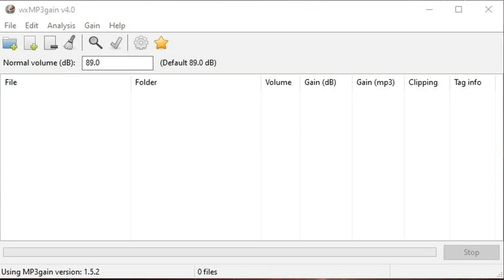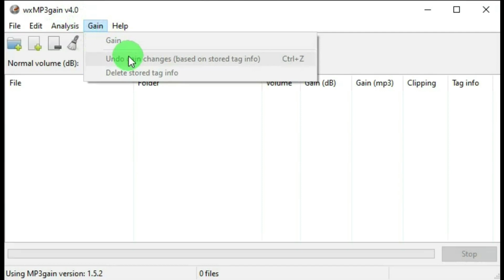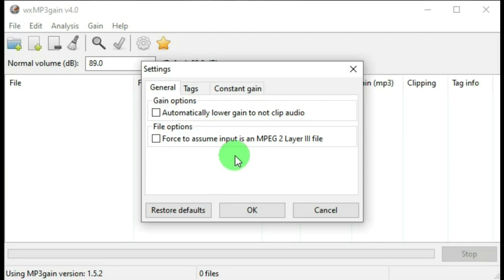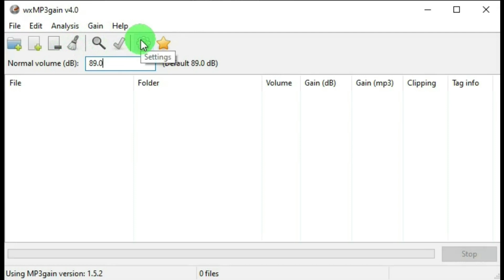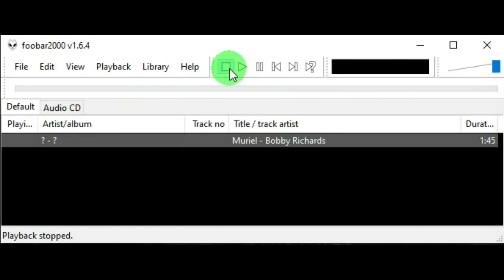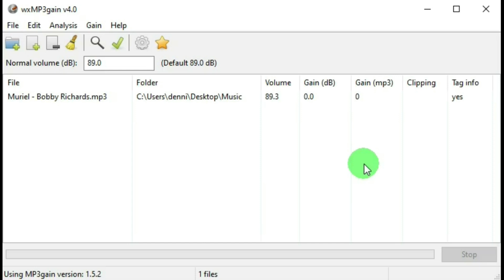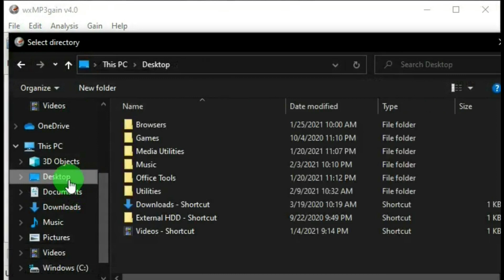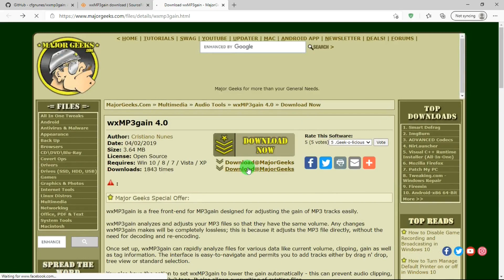How To Normalize Your Music Library: wxMP3gain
How to use wxMP3gain to normalize your music files with replaygain. Are you tired of constantly adjusting the volume while enjoying your MP3 tunes? Some tracks blast while others whisper! But fear not, there's a solution! With wxMP3gain, a free and user-friendly replaygain program, you can effortlessly level the volume across all your music files. Ready to enjoy a seamless listening experience?